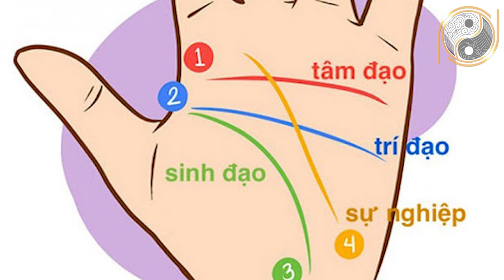Nếu Có Dấu Hiệu Này Trong Lòng Bàn Tay Trời Định Số Hưởng Giàu Sang Tiền Bạc Chất Cao Như Núi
01. Linh phù giải hạn
02. Hồ lô hóa giải Ngũ Hoàng
03. Mai Hoa Phú Quý
04. Gương bát quái tinh cầu
05. Kim bài thái tuế 2023
06. Vòng tam hợp Dần Ngọ Tuất
07. Vòng tam hợp Thân Tý Thìn
08. Vòng tam hợp Hợi Mão Mùi
09. Vòng Tam Hợp Tỵ Dậu Sửu
10. Bát bảo tâm kinh
11. Minh Quang pháp bảo cầu
12. Minh Quang pháp bảo lục giác
13. Tỳ Hưu Lộc Tài (Đồng)
14. Tỳ Hưu Khai Vận ( Bạch Ngọc)
15. Bách Niên Tụ Tài ( tụ tài lộc)
16. Song long ngọc ấn ( ấn thăng quan)
17. Kim bài ngũ Lộ Thần Tài
18. Hồ lô bình an ( treo xe)
19. Móc khóa văn xương
20. Ống bút văn xương gỗ đào
21. Bút văn xương gỗ đào
22. Bút văn xương gỗ đào nhỏ
23. Hoa mai kim tiền ( mạ vàng )
24. Các vật phẩm phong thủy khác Nội dung: Nếu Có Dấu Hiệu Này Trong Lòng Bàn Tay Trời Định Số Hưởng Giàu Sang Tiền Bạc Chất Cao Như Núi